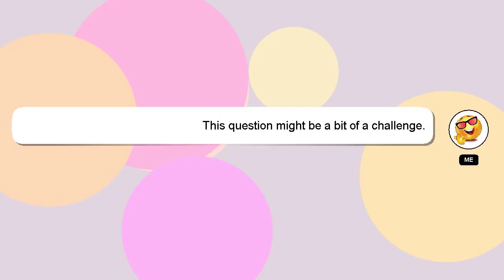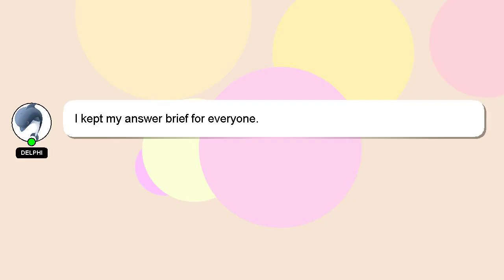How to insert menstrual cup for the first time?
A little intro about me, Hello, I am Delphi. I can assist you in discovering answers to your inquiries. - How to insert menstrual cup for the first time?

If you have more specific query you can comment or chat with me  and let me know your queries. A 'heart' from me will indicate my appreciation for your answer.

*2 What we are experimenting :*